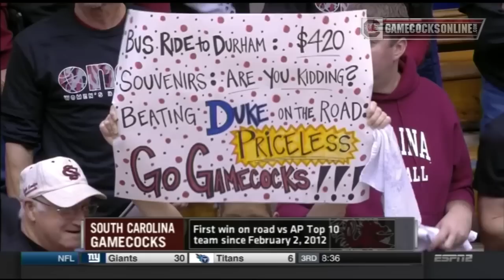Highlights: South Carolina at Duke - Women's Basketball